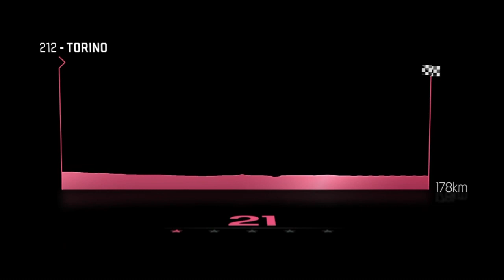Giro d'Italia 2015: Stage 21 Highlights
Highlights of the final stage of the Giro d'Italia that saw Tinkoff Saxo rider Alberto Contador crowned 2015 champion. Fabio Aru finished in second spot followed by his fellow Astana Cycling Team rider Mikel Landa.